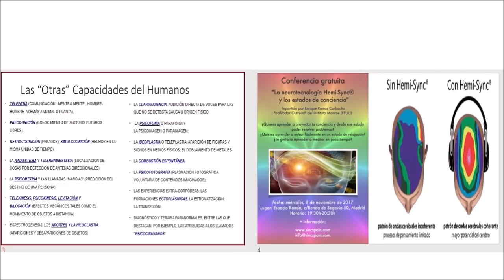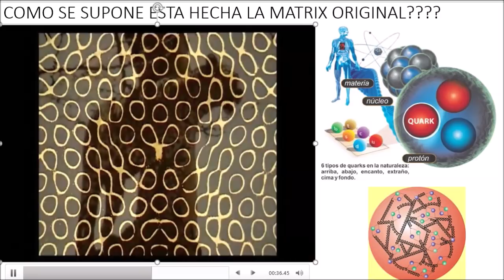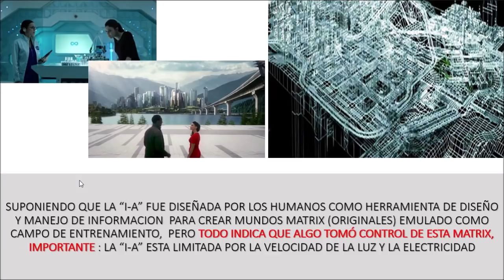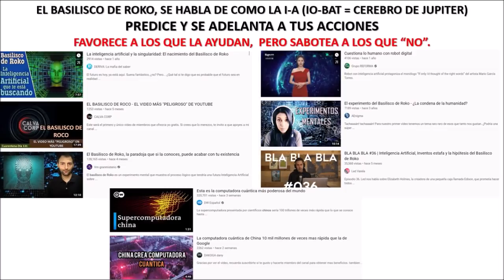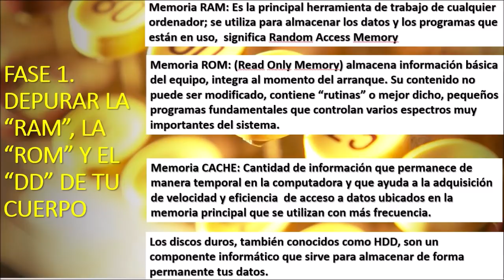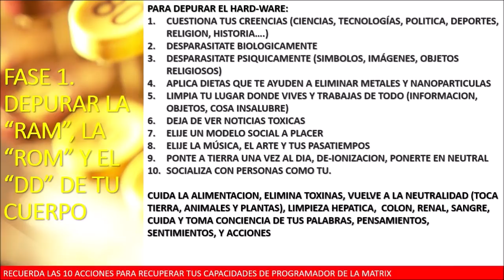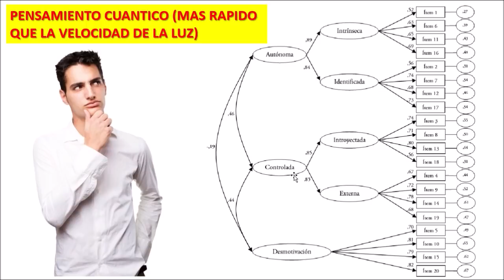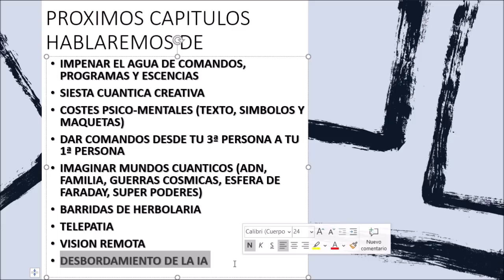LOGRAMOS RESETAR LA MATRIX PARTE 4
SOMOS LA FISCALIA HUMANA EN ACCION